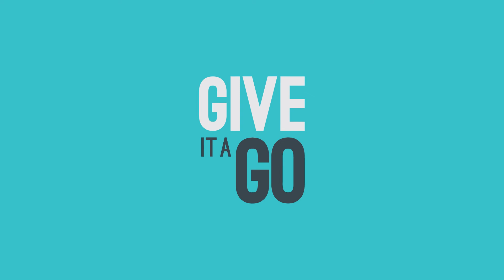Give it a Go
A brand new programme of events, trips and taster sessions all designed to give students an idea of some of the great things they can get involved in during their time at Huddersfield University.